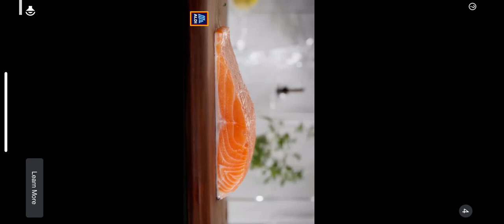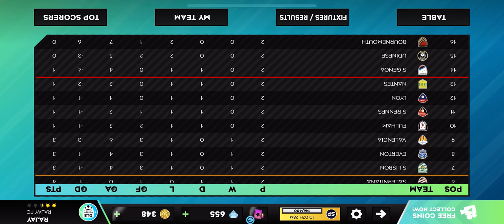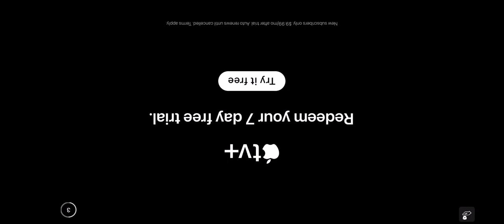Dream league soccer